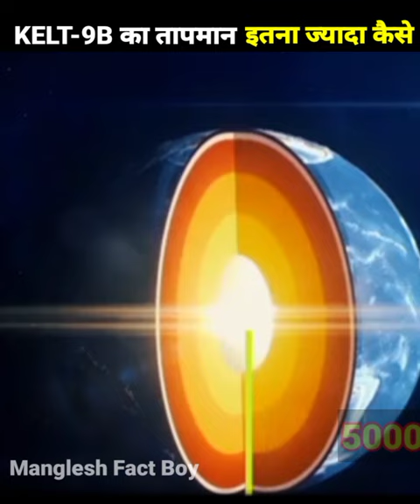Kelt-9b प्लानेट का तापमान इतना ज्यादा कैसे है || space by Manglesh fact boy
Related Tags and Queries:

Space video shorts
Space fact shorts
Space amezing fact
Space Intresting video
Space viralshorts
Space youtube video
Space in hindi
Space in suraj viralshorts
Space of suraj video
Space suraj hindi videos
Space hindi video in short
Fact amezing shorts
Fact viral शार्ट
Fact of suraj
Fact video suraj viralshorts
Fact short sury
Sun space video shorts
Sun video viral short
Kelt-9B planets in hindi shorts
Kelt 9B exjoplanets short video
Kelt - 9b viralshorts
 क्या केल्ट 9भी प्लेनेट पर हम रह सकते हैं
Kya kelt-9b planets par ham rah sakte hai
 क्यों kelt 9b प्लेनेट पर हम नहीं रह सकते है
Kyo kelt-9b planets par ham rah sakte hai
Kelt-9b planets पर जीवन संभव है
Kelt-9b planets par hm rah sakte hai
कौन सा ऐसा प्लानेट जिस पर हम नहीं रह सकते
Koun sa esa planets jis par ham nahi rah sakte hai
Kelt-9b की पुरी जानकारी
Kelt -9B एक्सजोप्लेनेटस की ध्वनि
kelt-9b nasa
केल्ट 9भी नासा
kelt-9b मून
केल्ट -9b moon
Who discovered KELT-9b
KELT-9b facts
why is kelt-9b so hot
KELT 9b mass
kelt-9b distance
KELT 9b distance from स्टार
kelt-9b temperature
kelt-9b surface
KELT-9b orbit
kelt-9b atmosphere
Kelt 9b size
kelt-9b star
kelt-9b temperature
kelt-9b surface
KELT-9b orbit
kelt-9b atmosphere
Kelt size
kelt-9b star
kelt-9b nasa
kelt-9b moon